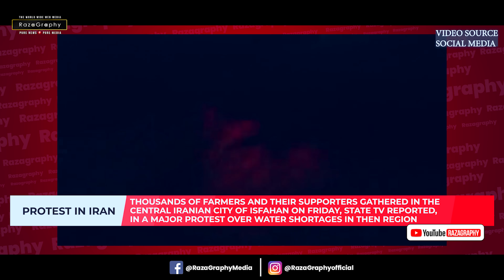ईरान का बुरा वक़्त, खतरनाक दंगे, गोली बारी, झड़पे, लाखों लोग सड़कों पे, सरकार के खिलाफ पर्दशन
Watch Big Breaking news from Iran

be infringing.